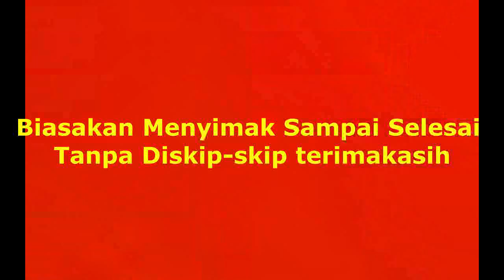3 Kejutan tgl 15 17 ags pkh hari ini pkh tahap 3 2022 kapan cair info pkh hari ini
3 Kejutan tgl 15 17 ags pkh hari ini pkh tahap 3 2022 kapan cair info pkh hari ini